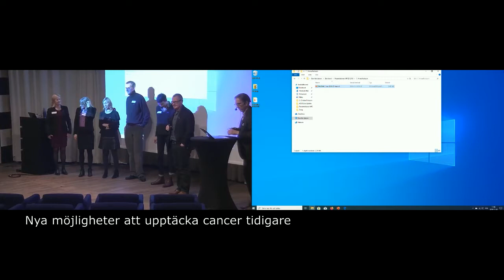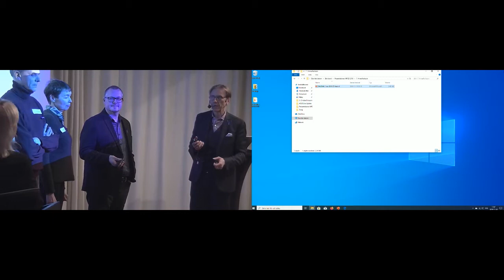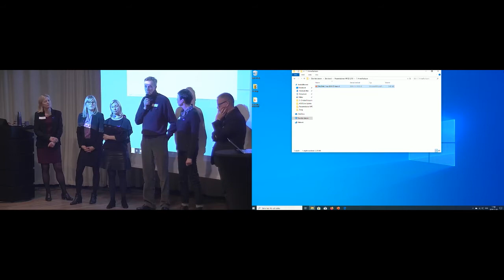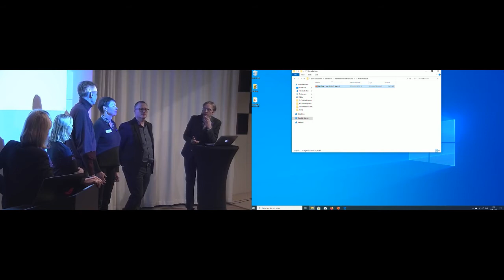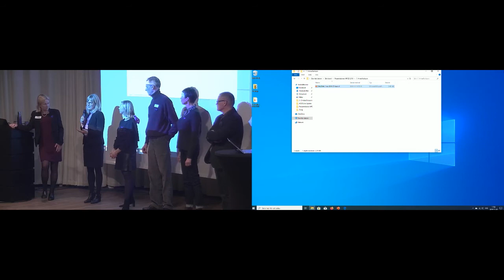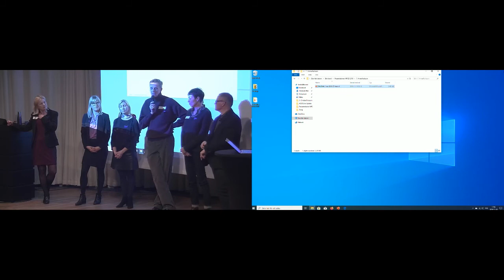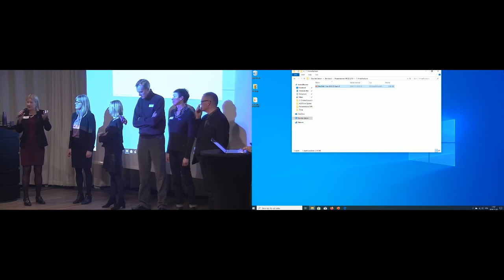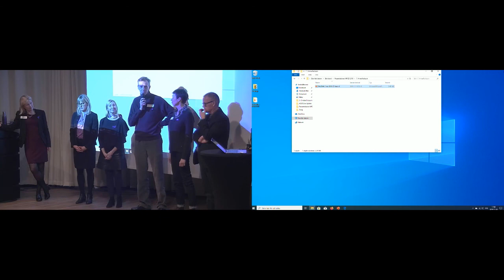Nya möjligheter att upptäcka cancer tidigare - Paneldiskussion och frågor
Filmer från World Pancreatic Cancer Day 2019 - Nya möjligheter att upptäcka cancer tidigare - Paneldiskussion och frågor